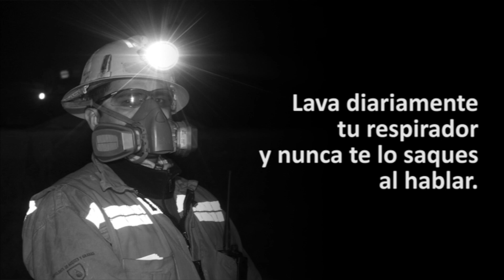Cuida a tu colegas, usa siempre tu respirador